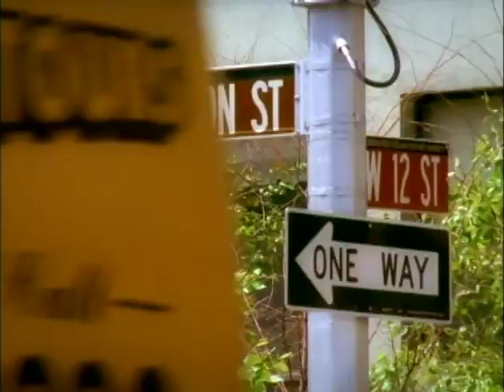Beautiful Life - Fisher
2005 Video of "Beautiful Life."